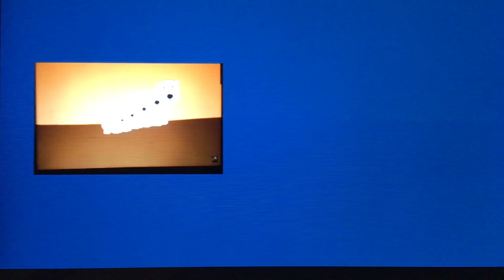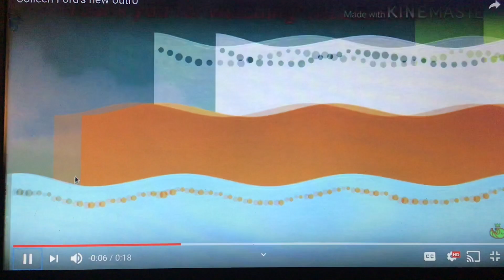Prachin Buri Geography